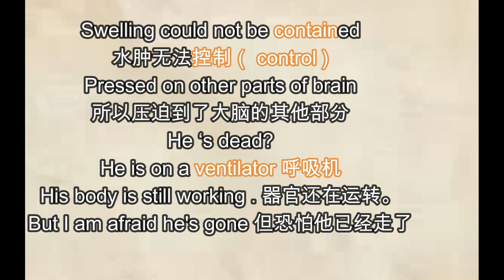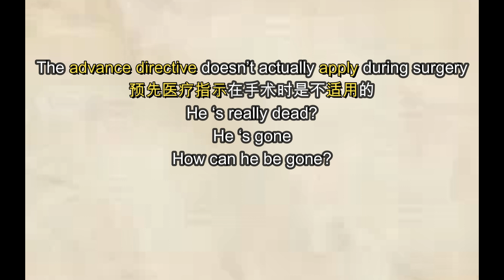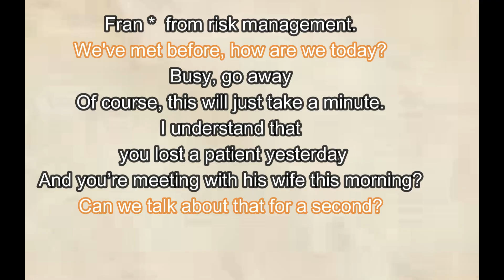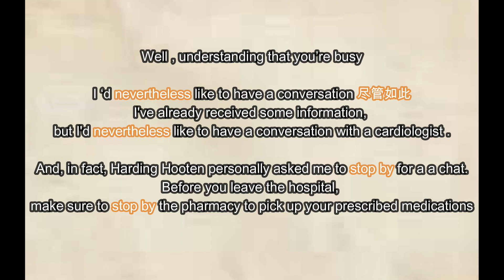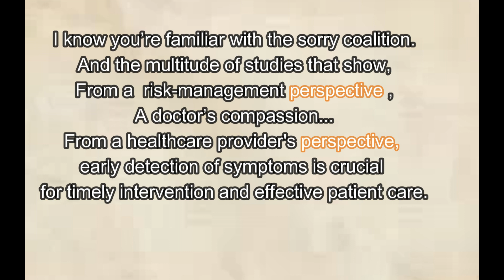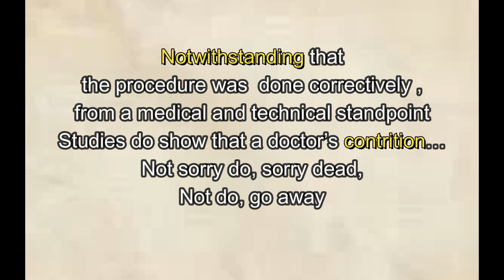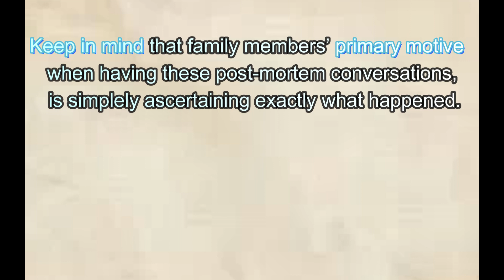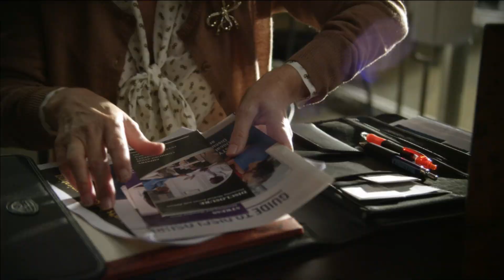美国医院最常用英语， 美国注册护士手把手教学，这样学习， 3个月英语提高100%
我是在美国医院上班的注册护士（RN). 手把手教学美国医院最常用的英语。 跟我学习， 3个月进步100%！！
学习资料在这里哦。 注意复习啊各位。 英语不是一次过的学科啊！反复是关键哦！

Swelling could not be contained水肿无法控制，
Pressed on other parts of brain所以压迫到了大脑的其他部分

He ‘s dead?
He ‘s brain dead. yes.

He is on a ventilator
His body is still working . 器官还在运转。
A ventilator? He is on a machine?
He didn’t want a machine
That’s why we filled out all that paperwork, the directive.
The advance directive doesn’t actually apply during surgery预先医疗指示
He ‘s really dead?
He ‘s gone
How can he be gone?
1, Emergency Situations, there may not be enough time to review or consult the advance directive. Consult 咨询
cardiologist 心脏医生
2,Anesthesia and Consciousness， advance directive temporarily ineffective.
Anesthesia麻醉 and Consciousness,清醒意识
HI, ** from risk management
 We've met before, how are we today?
Of course, this will just take a minute.
I understand that you lost a patient yesterday.
And you’re meeting with his wife this morning?
Can we talk about that for a second
Well , understanding that you’re busy.
I ‘d nevertheless like to have a conversation
And, in fact, Harding Hooten personally asked me to stop by for a a chat 事实上， 是**本人让我来找你谈话的.
I know you’re familiar with the SORRY COALITION我想你对“ 道歉联盟” 很熟悉了吧？
And the multitude of studies that show ，
From a  risk-management perspective 从风险管理角度来说
A doctor’s compassion 医生的怜悯之心
Not sorry, sorry dead, not sorry do 不道歉， 为病人的死道歉， 不为手术道歉
Do nothing wrong, go
Notwithstanding that the procedure was done correctively , from a medical and technical standpoint. 虽然从医学和技术角度来看， 手术是完全正确的。
Studies do show that a doctor’s contrition…但研究确实表明医生的悔悟。。。
Not sorry do, sorry dead,
Not do, go away
Yes, why don’t I just leave you some information to review. 好， 不如我给你留些文章看看吧。
This is a pamphlet created by the sorry coalition.这是“道歉联盟” 做的宣传册
Doctors find that it, too, can be very helpful.很多医生觉得很有帮助。
Keep in mind that family members’ primary motive  when having these post-mortem conversations ， is simply ascertaining exactly what happened.要记得，和家属做事后谈话的时候， 他们的主要目的只是想要个真相
Now, if we were to role-play for a second.
And I as Eloise Fernwood, were to ask you
What happened, doctor? Why did my husband die?

Your answer may be? Fat, eat too much bad food.
I’m going to leave you a few more pamphlets.